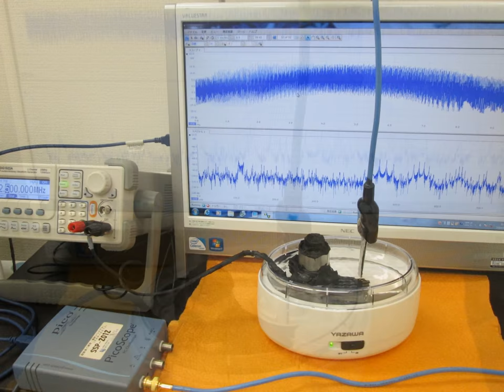超音波実験写真（超音波研究に関する実験写真） ultrasonic-labo